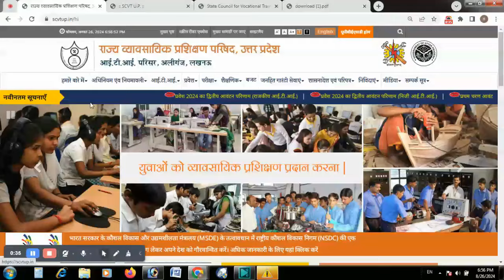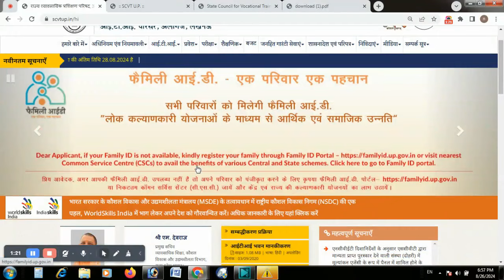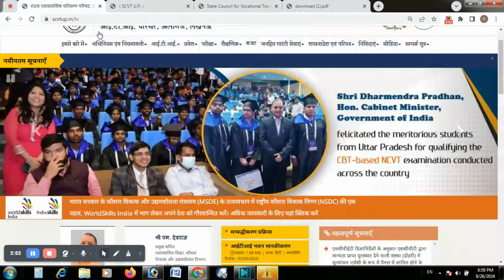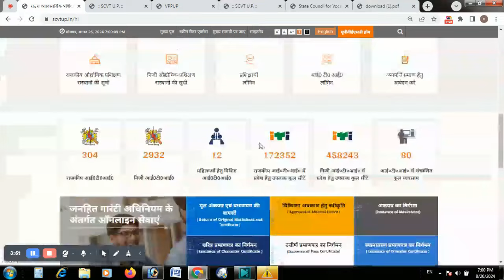up iti 3rd merit list 2024 kab ayegi I iti new update I iti merit list kab ayegi 2024 I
up iti admission 2024 3rd merit list kab ayegi I up iti new update 2024 I iti tesri list kab ayegi I
iti 3rd merit list
up iti ka third merit kab ayega
up iti third merit list
Up iti third merit list kab aayega